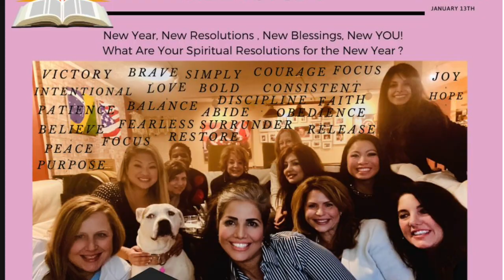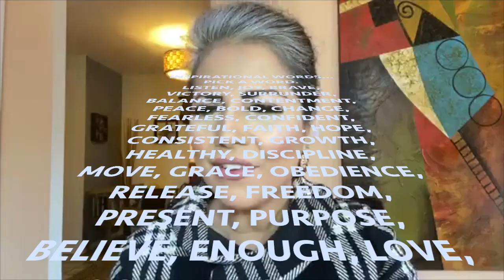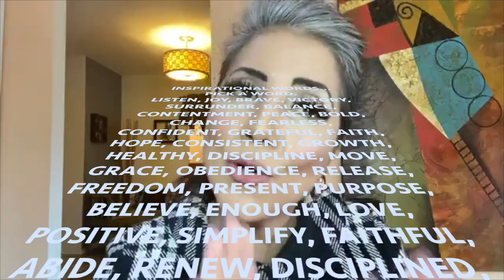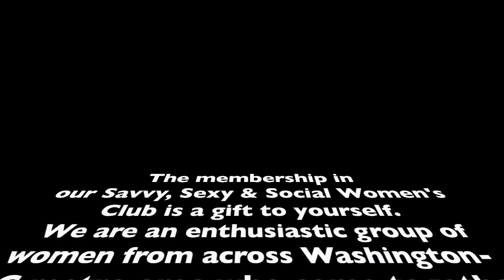New Year, New Resolutions, New You. What are your spiritual goals in 2020?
How can you infuse your day with intention and awareness and determine the kind of person you want to become in 2020?
INSPIRATIONAL WORDS...PICK A WORD.

Savvy, Sexy & Social is a Women's Club founded by Keula Binelly, a native of Brazil who moved to the U.S. in 2005 searching for the American dream. She started all alone and on her own, without speaking the language, and without knowing a Soul. In 14 years, Keula has had incredible accomplishments - most importantly building a vast network of amazing people.
Keula Says,
“Like many of you, I’m a wife, mom, friend, and busy entrepreneur. I’ve worked over the years to overcome depression and find balance and happiness in my life. I believe for those determined to fly, having no wings is just a little detail.”

Her passion for God, fashion, food, people, and enthusiasm for life is contagious.  Keula’s goal is to inspire women to discover their essence everyday and not let the world change who they are.
”And one day she discovered that she was fierce, and strong, and full of fire, and that not even she could hold herself back because her passion burned brighter than her fears.” – Mark Anthony